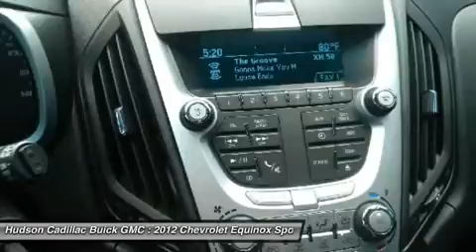2012 Chevrolet Equinox 23974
2012 CHEVROLET EQUINOX Poughkeepsie, NY
Stock# 23974

2023 South Rd.

Grab a bargain on this certified 2012 Chevrolet Equinox LS before someone else takes it home. Roomy yet easy-moving, its tried-and-true Automatic transmission and its durable Gas/Ethanol I4 2.4/147 engine have lots of pep for a low price. It comes equipped with these options: Liftgate, rear manual with fixed glass, Wipers, front variable-speed, intermittent with washer., Air conditioning, manual climate control, Brakes, brake assist, E10 Fuel capability, Suspension, front independent MacPherson strut with stabilizer bar, optimally-tuned shocks and hydraulic-ride bushings in front control arms, OnStar Turn-by-Turn Navigation (Deleted when (UE0) OnStar delete is ordered.), Tire Pressure Monitor System (Does not monitor spare.), Seat, rear, 2-way fore/aft adjustment with 60/40 split seatback and 3-way recline, StabiliTrak, electronic stability control system. You've done your research, so stop by Hudson Cadillac Buick GMC at 2023 South Rd., Poughkeepsie, NY 12601 soon to get a deal that no one can beat!